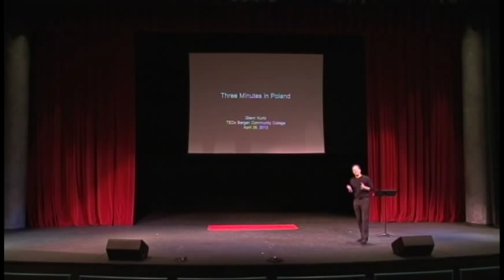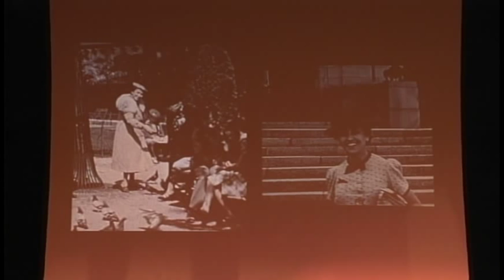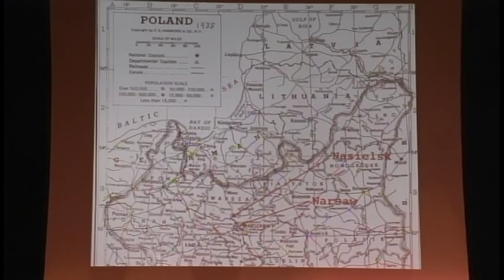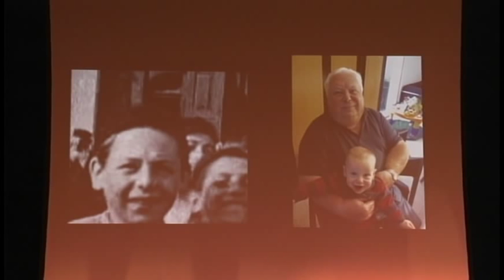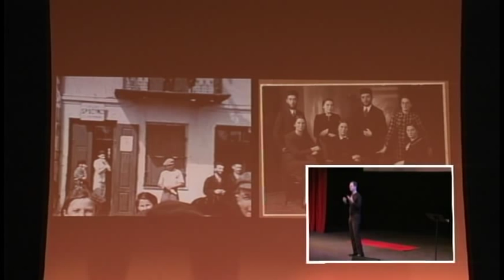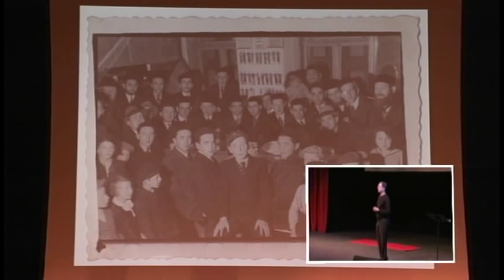Three Minutes in Poland- A 1938 Home Movie: Glenn Kurtz at TEDxBergenCommunityCollege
Glenn Kurtz is the author of Practicing: A Musician's Return to Music (Knopf, 2007; Vintage Books, 2008), which the New York Times called "a thoughtful and fluid meditation" and Newsday hailed as "the book of a lifetime." Practicing has been featured on NPR's "Weekend Edition" with Scott Simon, "To the Best of our Knowledge," WNYC's "Leonard Lopate Show," and elsewhere. An Italian edition appeared in 2010. Glenn's second book, Three Minutes in Poland: Discovering a Lost World in a 1938 Home Movie will appear in 2014.He is a graduate of the New England Conservatory-Tufts University double degree program and holds a PhD from Stanford University in German Studies and Comparative Literature.